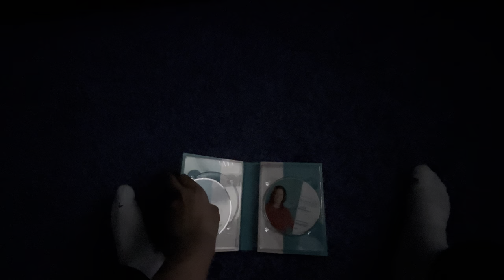Opening to Everybody Loves Raymond: The Complete Seventh Season 2006 DVD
1. Warning screen
2. HBO Video logo
3. DVD menu